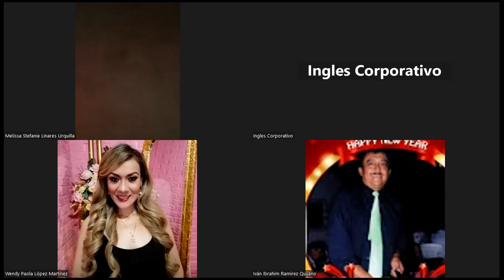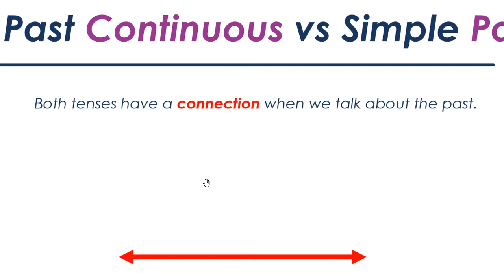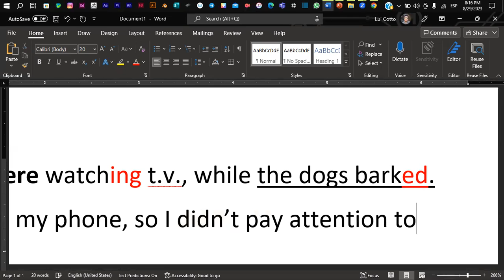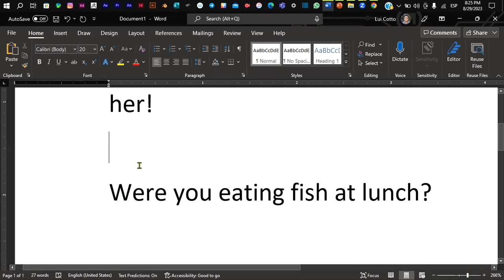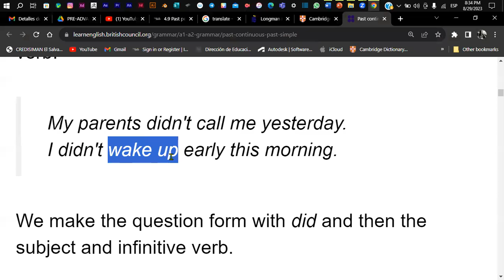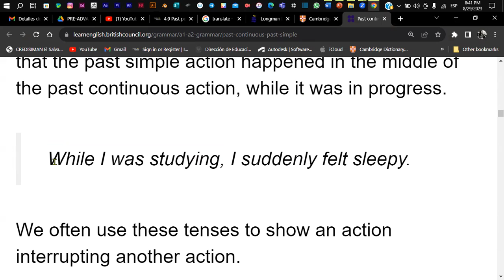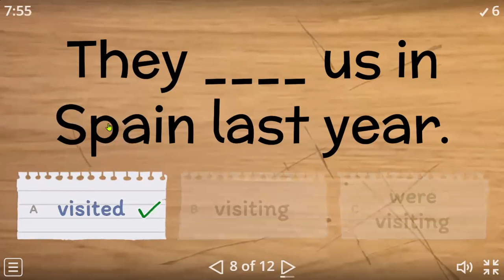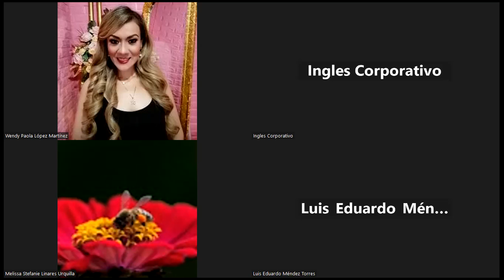Sesión 10-29-08-2023-PA1-01-8-9-PM-08-23-Coto- Past Continuous vs Simple Past.